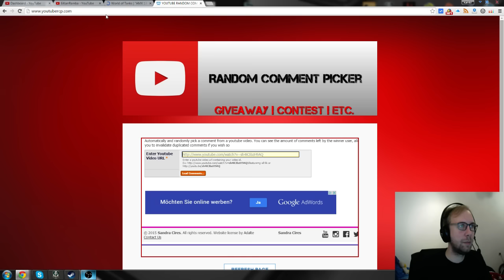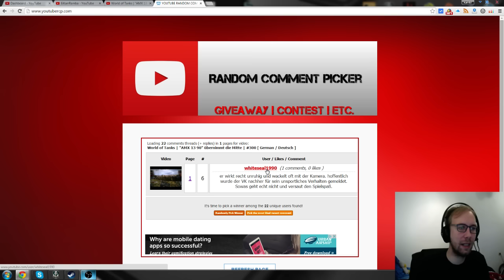World of Tanks Bonuscode - Abonnenten Gewinner vom Juli 2015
► Bonuscode für World of Tanks! T-127 + 850 Gold! Jeden Monat als Gewinnspiel.

Nun ist der Monat Juli vorbei und wer der Glückliche ist, seht ihr wie immer im Video.

Natürlich habt ihr auch im August wieder die Chance auf einen Code. Einfach jedes Video mit einem kleinem Text kommentieren und dann einfach Daumen drücken.